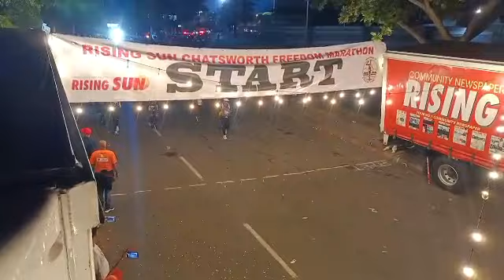Amazing scenes at the Rising Sun Chatsworth Freedom Marathon